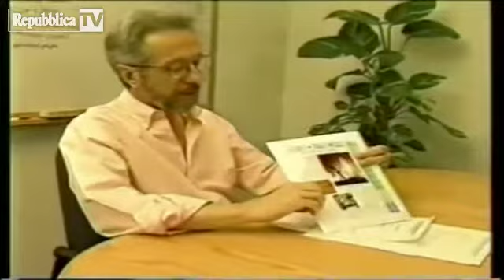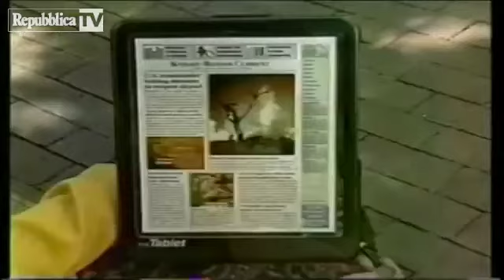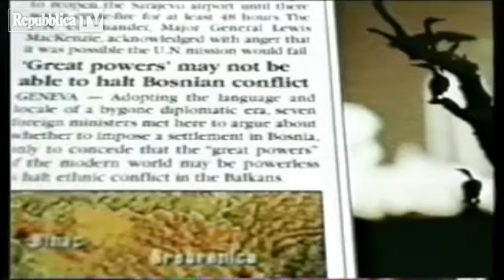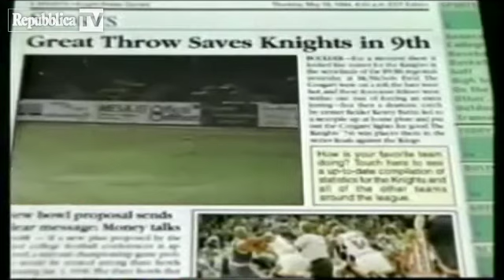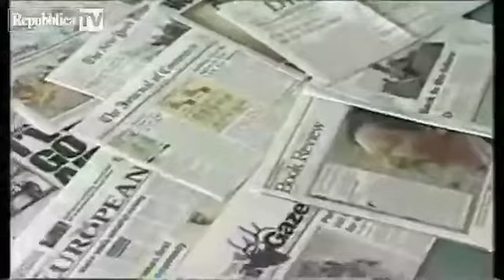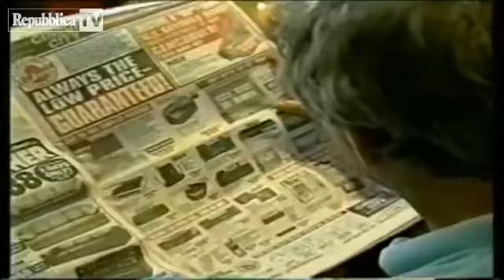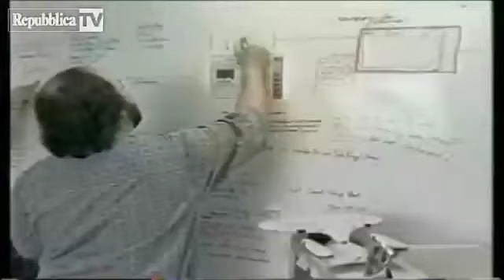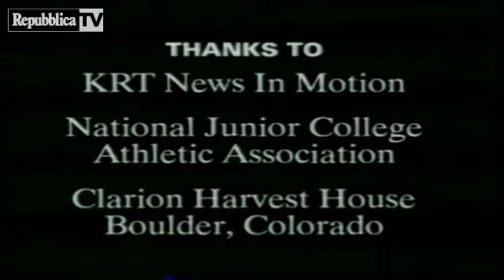1994: SI CHIAMAVA GIA' TABLET. ECCOLO...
Chi pensa che il tablet e il giornale elettronico da sfogliare, vedere e ascoltare siano invenzioni recenti resterà deluso da questo video, realizzato nel 1994, che  testimonia come le idee che stanno alla base dell'evoluzione digitale dei quotidiani e, più in generale, del boom dei tablet scatenato dall'iPad e dai suoi concorrenti siano tutt'altro che recenti.
Roger Fidler è un professore del Reynolds Journalism Institute dell'Università del Missouri e all'inizio degli anni '90 aveva già visto il futuro. Il documentario si chiama ''The Tablet Newspaper: A Vision for the Future'' e racconta come ''un giorno le persone leggeranno i giornali e le riviste'' in formato elettronico. Nel video viene mostrato quello che può essere considerato uno degli antesignani dei reader e tablet moderni e si chiama, proprio: ''The tablet''.